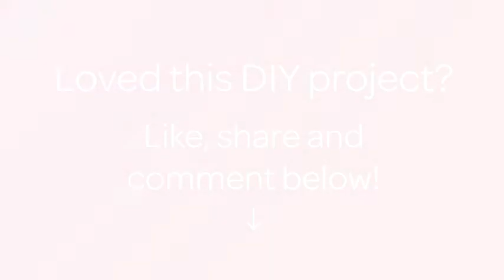Prepara deliciosos sandwiches de galletas y nubes - Hazlo tu Mismo Comida y Bebida - Guidecentral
Sobre este tutorial:
- Título: Prepara deliciosos sandwiches de galletas y nubes

Materiales:
- Nubes de azúcar grande
- 1 taza de chips de chocolate
- Galletas Graham aplastadas
- Palitos de chupachups